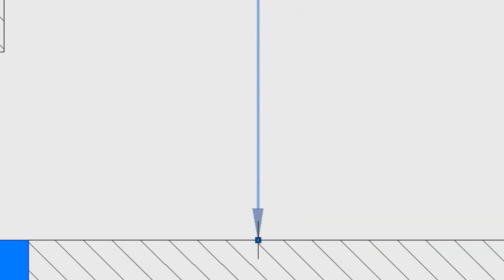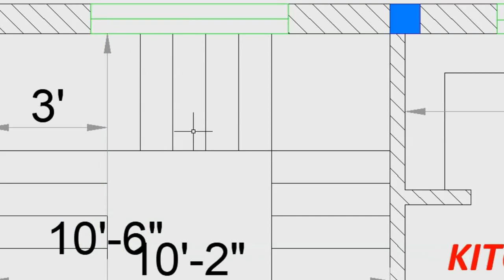12*41 house plan|one bedroom House Design|492 sqft building plan|12x41 Makan ka naksha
12*41 house plan
|one bedroom House Design
492 sqft building plan
12x41 Makan ka naksha

I am Buddhadev Saha from Bolpur Santiniketan, West Bengal. I am Civil Engineer ( Diploma+B Tech), Having 7 years working experience in Construction field.

Civil Engineer:
Mr. Buddhadev Saha
West Bengal

12x41 House Plan
Building plan
492 sq ft makan ka naksha
Duplex home design
492 Sqft house plan
one bedroom house Plans
1bhk house plans
1bedroom house plan
duplex house plans
Villa plan
floor plan
Building plan
1bhk house plan